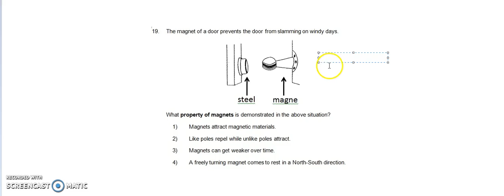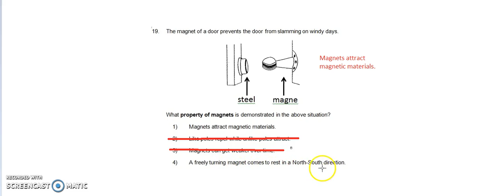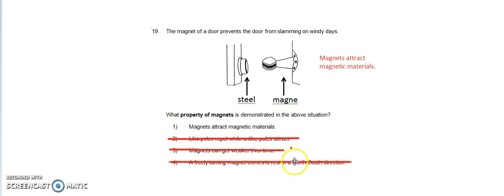Video 157 (Interaction - Physical Science) Magnet